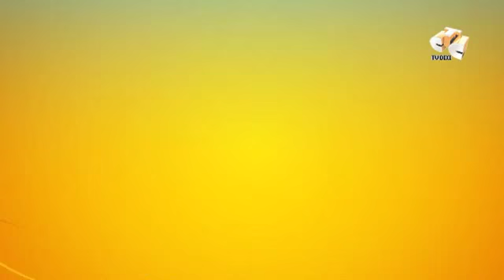DESPRE DANSURI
Victoria Ianiuc şi Sergiu Scarlat discută la "УТРО на СТС"cu Oxana Olişanscaia şi Ilona Tselihova despre stiluri noi de dans.